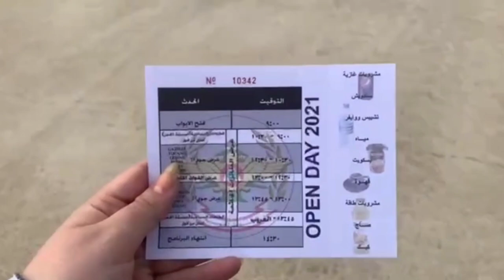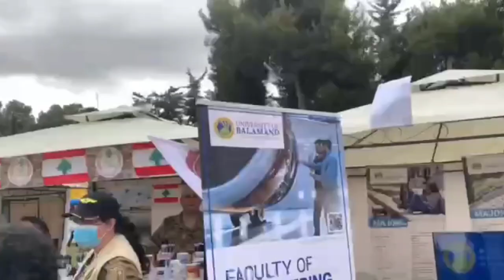Lebanese Air Forces Open Day At Rayak Air Base✈️ العرض الجوي في رياق!🤍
Heyy everyone, i hope all of you are doing finee.

More About Me:
Name: Mia Sarraf
Age: 20
University: Lebanese American University (LAU)
Major: Pharmacy
Camera: phone's camera

LOVE YOUUU!